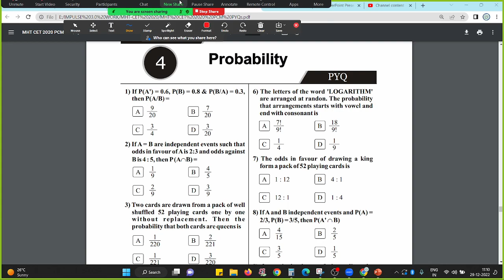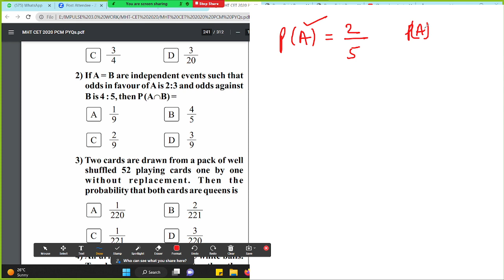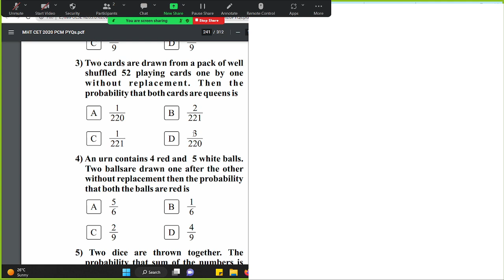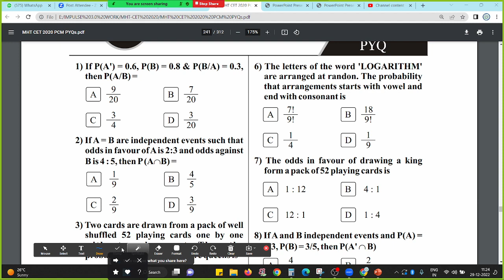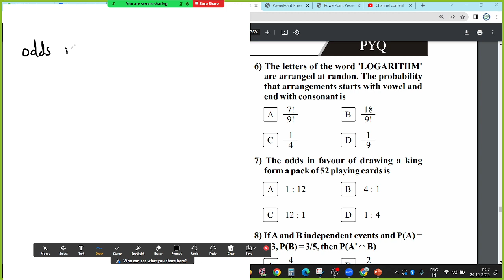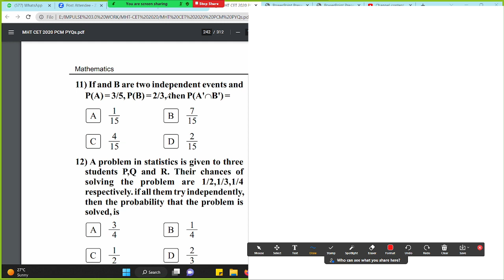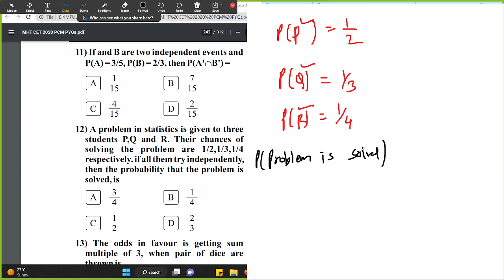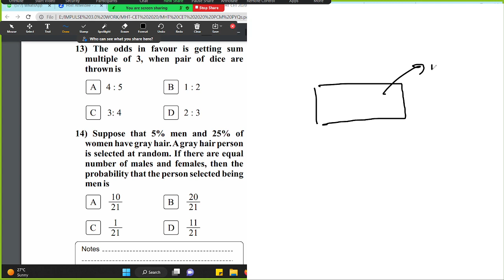PROBABILITY | MHT CET PYQ 2020 | CLASS 11 | IMPULSE BATCH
PYQ WILL HELP IN UNDERSTANDING THE LEVEL OF MCQS THAT MHT-CET ASKS

SOME USEFULL PLAYLISTS FROM IMPULSE BATCH